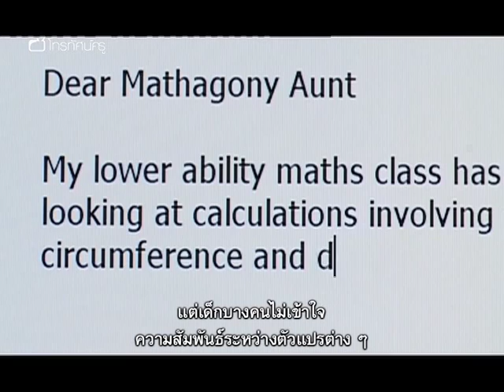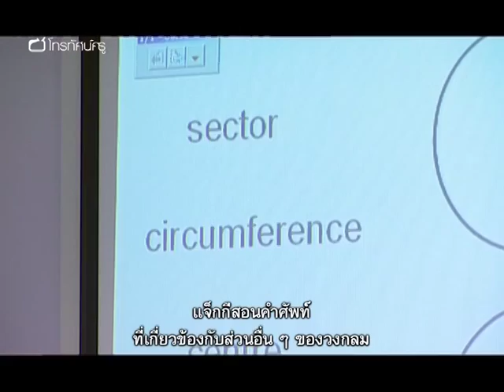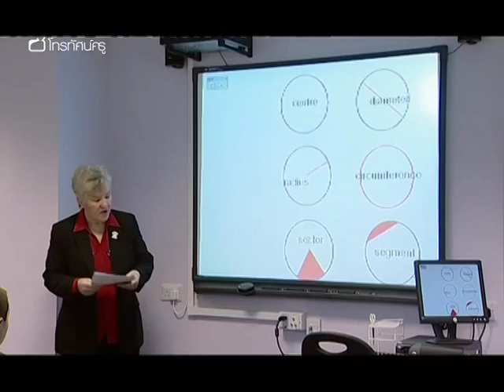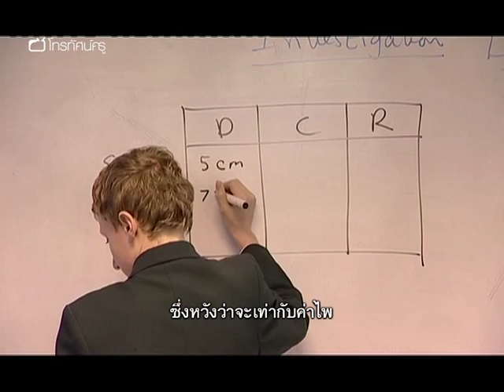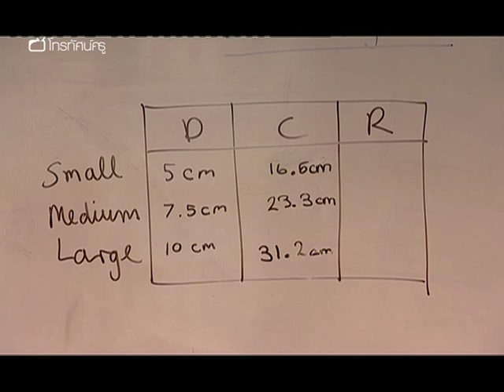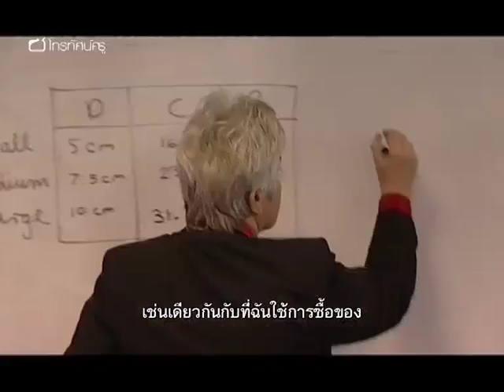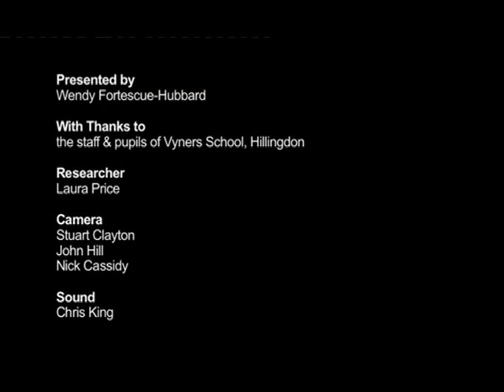คณิตฯ มัธยมต้น เริ่มเรียนรู้เรื่องพาย (pi)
เวนดี ฟอร์เตสคิว-ฮับบาร์ด หรือคุณป้านักคณิตศาสตร์ของเรา บรรจงพับฉลากกระป๋องเป็นสามส่วนเท่าๆ กัน แล้ววางขวางลงตามเส้นผ่านศูนย์กลางของภาชนะ คุณครูแจ็กกี เอ็ดเวิร์ดส จากโรงเรียนไวเนอรส์ในเมืองฮิลลิงดัน ใช้แนวคิดนี้เริ่มแนะนำให้นักเรียนชั้น ม.2 รู้จักกับค่าพาย นักเรียนกลุ่มนี้อาจไม่ถนัดวิชาคณิตศาสตร์มากนัก แต่ทุกคนก็ตอบสนองต่อแนวทางการสอนนี้เป็นอย่างดี นักเรียนเริ่มจากศึกษาความสัมพันธ์ระหว่างเส้นรอบวงและเส้นผ่านศูนย์กลาง นักเรียนชายคนหนึ่งตัดสินใจตัดฉลากเป็น 3 ชิ้นเท่าๆ กัน โดยไม่ต้องรอให้ครูสั่ง ครูแจ็กกีเรียกเหตุการณ์นี้ว่าเป็น “ช่วงเวลามหัศจรรย์” ของเขาเลยทีเดียว

คำสำคัญ : เทคนิคการสอนเรื่องพาย ไพ pi เส้นผ่านศูนย์กลาง เส้นรอบวง วงกลม ส่วนประกอบของรูปวงกลม คุณสมบัติของรูปวงกลม การวัด สื่อการสอนเรื่องพาย เทคนิคการสอนเรื่องพาย สื่อการสอนคณิตศาสตร์ที่เป็นรูปธรรม คณิตศาสตร์ในชีวิตจริง